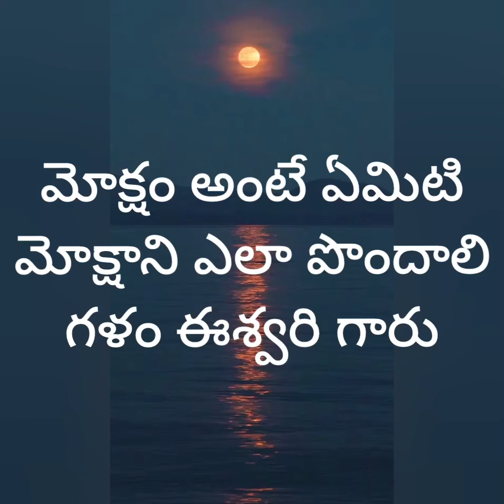మోక్షం అంటే ఏమిటి మోక్షాని ఎలా పొందాలి